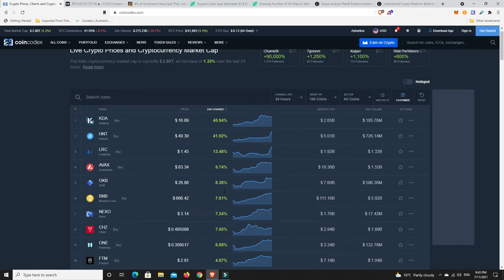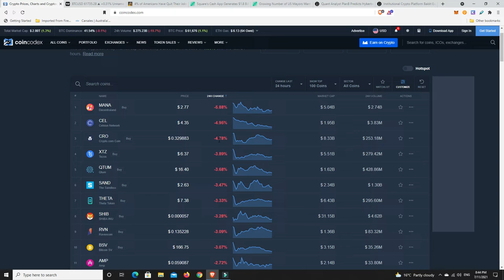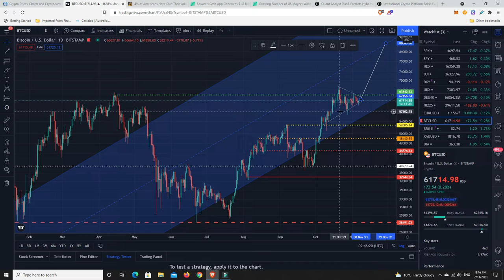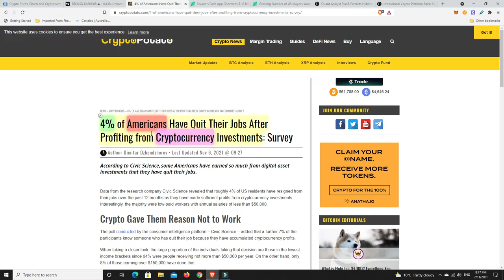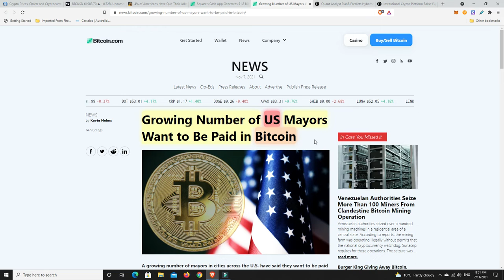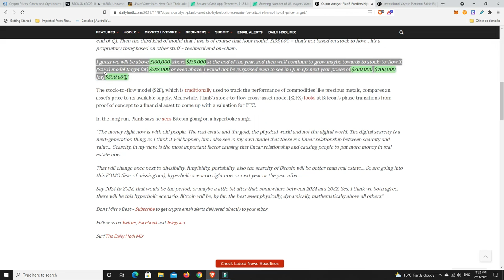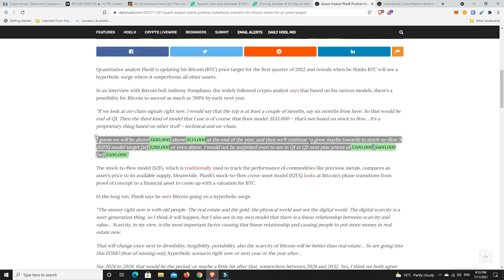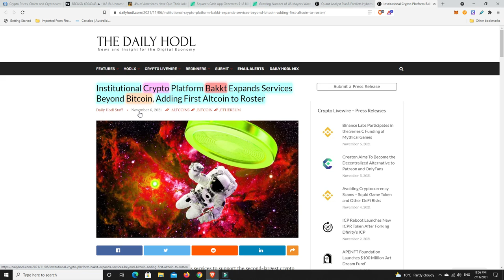How much is enough to retire on? 4% of Americans quit their jobs from their Crypto gains!!!